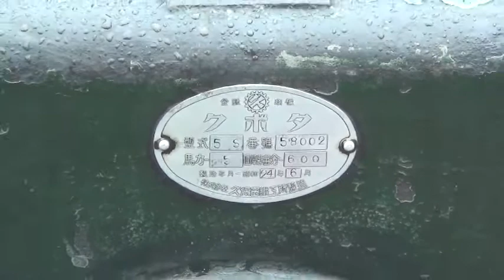クボタ ５Ｓ Vintage Stationary Engines 会津坂下２０１４０６２２